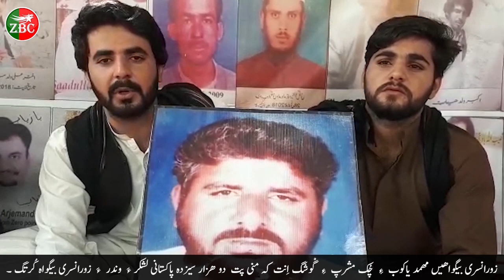Zoransari beghween Mohammad yaqoob e chok Mushraf e Goshag ent k mni pat 2013 pakistani lashkar .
Zoransari beghween Mohammad yaqoob e chok Mushraf e Goshag ent k mni pat 2013 pakistani lashkar a zoransari begwah kota.

ZrumbeshBalchi

ZrumbeshEnglish

.youtube.com/zrumbeshzemir